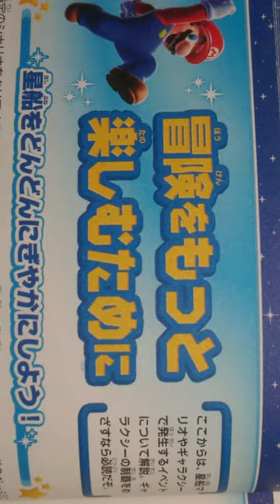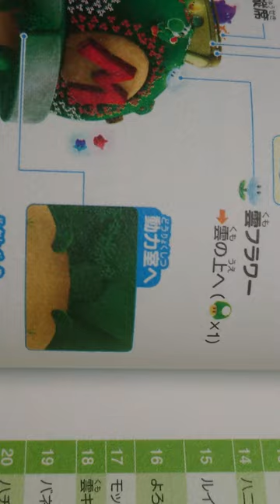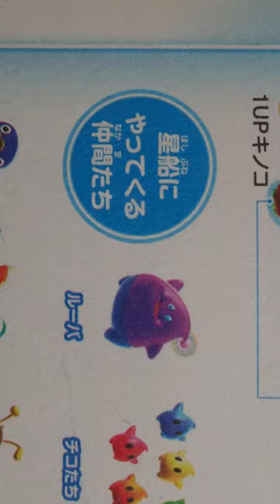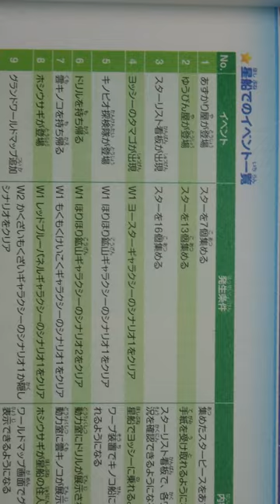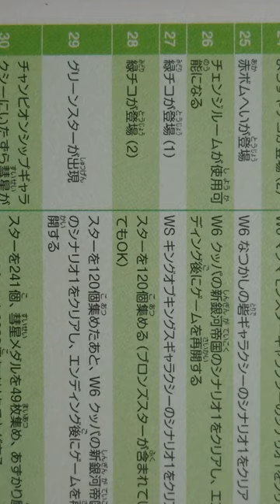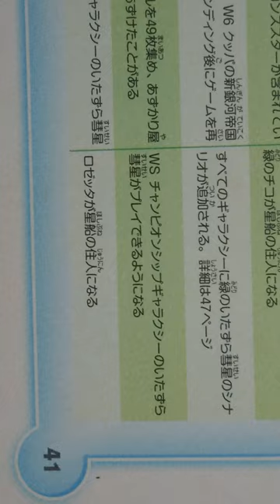Sách Trò Chơi Điện Tử Nhật - Phần 15 - Trang 040 - 041